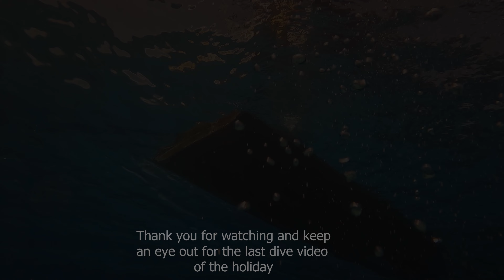3rd Double Tank Dive 1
Second last dive in Cozumel at Colombia Shallows. Once again the swim throughs and colors are something to behold. Its amazing down there. Staying at Iberostar and diving with Dressel Divers as always.